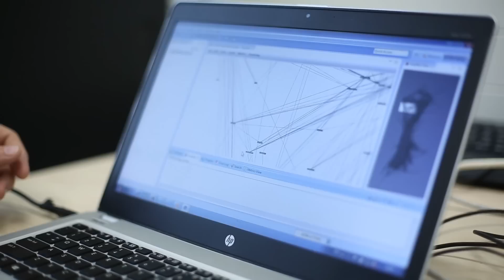Szabados Kristóf: "Úgy tudom érezni magam, mintha egy saját startupom lenne"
Szabados Kristóf - Software Developer

Az ELTE és az Ericsson közötti kooperációs projektek egyikét vezeti, azt kutatja, hogyan fejlesztenek nagy szoftver rendszereket. Az egyetemisták számára ez szakmai tapasztalatot jelent, ami segíti őket későbbi pályájukon, hiszen olyan tudáshoz jutnak, amit egyéb egyetemi képzéseken nem tudnának megszerezni.
Fontos számára, hogy az Ericssonnál úgy érezheti, mintha saját startupja lenne, ráadásul csak azzal kell foglalkoznia, ami érdekli.